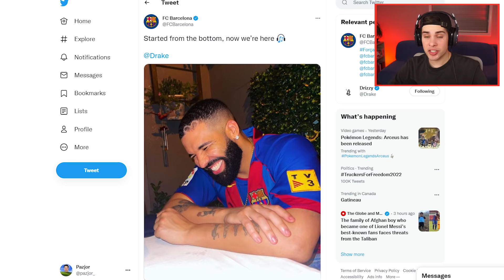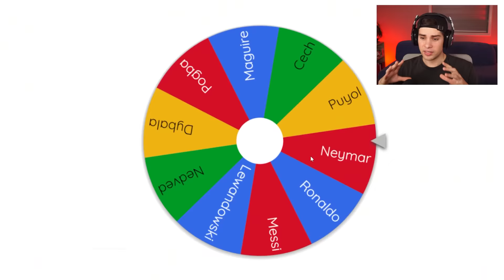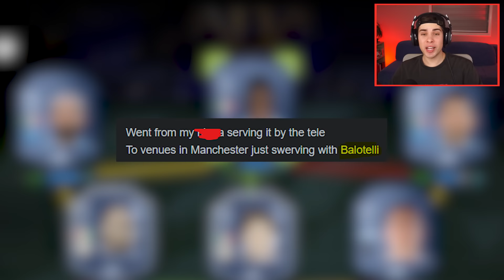I Built Drake's Dream XI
Does the Drake curse really exist?